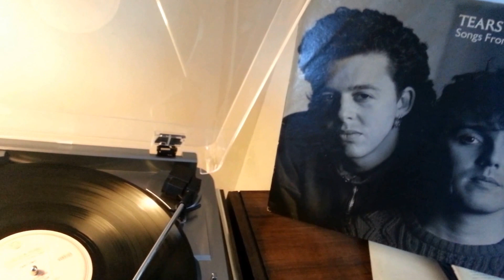Tears For Fears - Listen (1985,LP)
Written by Roland Orzabal for their 2nd L.P., 1985's 25million selling "Songs From The Big Chair". This beautiful closing song is thr perfect end to an amazing LP